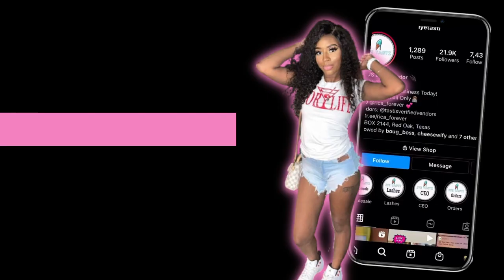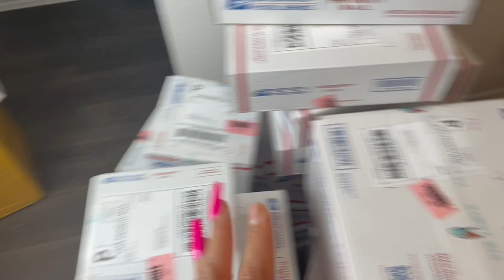ENTREPRENEUR VLOG: PACKAGE AND SHIP OUT ORDERS WITH ME!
Hey Tasties!🤍 In this video I vlog a day in my life as a business owner.